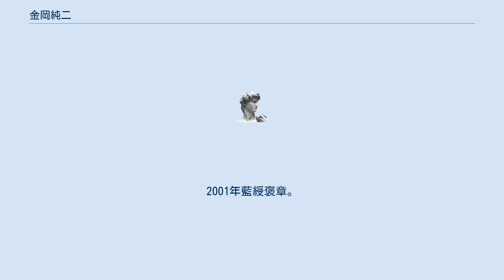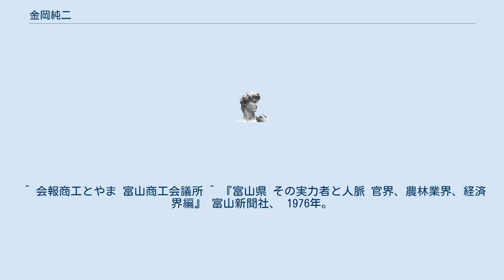金岡純二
金岡 純二（かなおか じゅんじ、1938年11月24日 – ）は、日本の銀行家。
富山第一銀行会長。
2001年藍綬褒章。
2009年旭日小綬章。
 北陸財界屈指の名門である金岡家に生まれる。
 慶應義塾大学卒業後、日本相互銀行勤務を経て富山相銀に入行。
常務、専務を歴任後、父である3代目又左衛門の逝去を受け43歳で社長に就任。
以後、通算29年トップとして在任した。
 2010年（平成22年）4月には、日本銀行出身である横田格副頭取に禅譲し、同行初の代表取締役会長に就任した。
 初代金岡又左衛門は、薬種業を家業としていた金剛寺屋又右衛門の長男として生まれ家業を振興、発展させた。
1887年（明治20年）には、北陸電力の前身にあたる富山電灯を設立したほか育英事業にも力を入れ、その精神は富山第一銀行奨学財団へと受け継がれた。
また、政界においても活躍し富山県県議会議員を経て1884年（明治17年）からは衆議院議員を4期務めた。
 2代目又左衛門は、初代の養子となり旧制第四高等学校薬学部を卒業後、富山第一合同無尽(富山第一銀行の前身)や、第一薬品を設立したほか1929年（昭和4年）から1943年（昭和18年）まで富山商工会議所会頭を務めた。
 3代目又左衛門は、東京帝國大学薬学科を卒業後富山薬学専門学校(現：富山大学薬学部)教授を務めた学者で、2代目の婿養子となり富山相互銀行社長等を務めた。
そしてこの3代目の長男にあたるのが金岡祐一であり、次男が本稿の金岡純二その人である。
また、女婿となったのが金岡幸二である。
 ^ 『富山相互銀行二十年史』 富山相互銀行、 1964年。
 ^ 会報商工とやま 富山商工会議所 ^ 『富山県 その実力者と人脈 官界、農林業界、経済界編』 富山新聞社、 1976年。